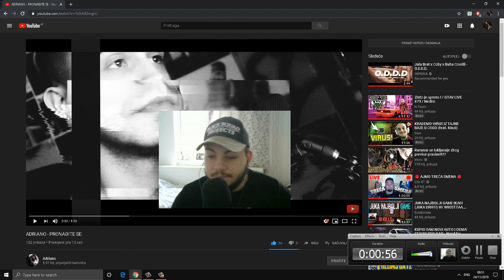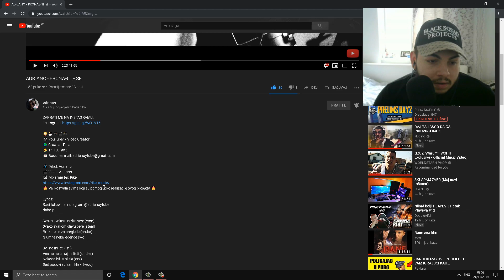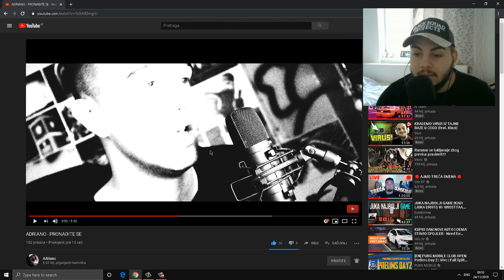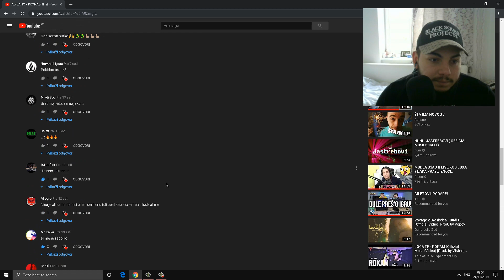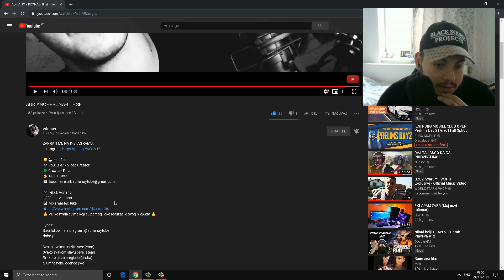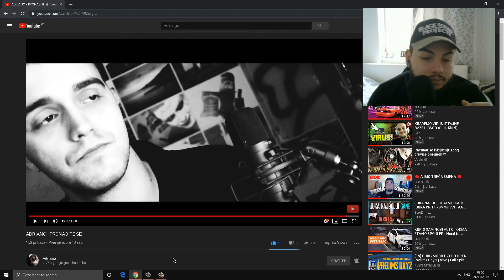ADRIANO - PRONAĐITE (REAKCIJA)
Ako ste uživali, ostavite lajk!

✅PC Specifikacije:
⚫GPU:AMD A10-7800 Radeon R7, 12 Compute Cores 4C+8G 3.50GHz
⚫RAM :8.00 GB
⚫Motherboard :LENOVO Bantry CRB SDKOJ40700 WIN

✅Oprema:
⚫Mouse:REDRAGON Centrophorus M601
⚫Keyboard: REDRAGON Kumara
⚫Headphones:HyperX CLOUD 2
⚫Microphone:AUKEY GD-G1
⚫Webcam: Logitech C270
⚫Mousepad:rREDRAGON Archelon

PEACE !!